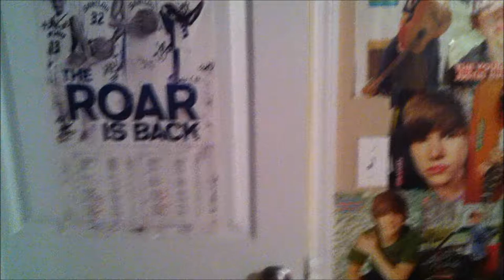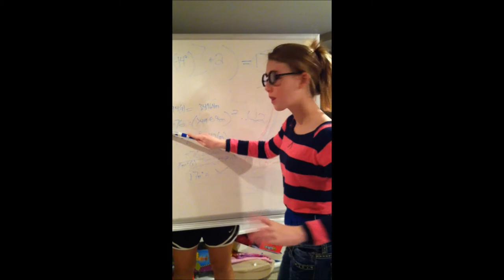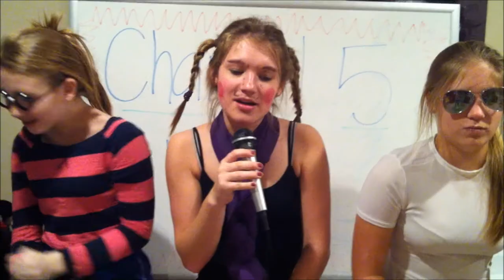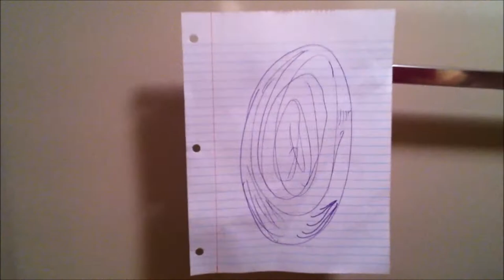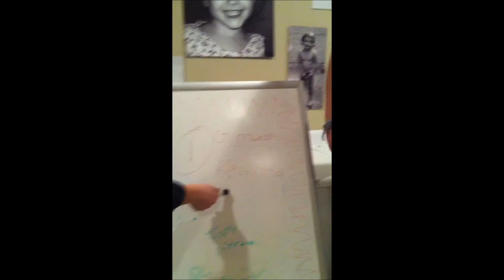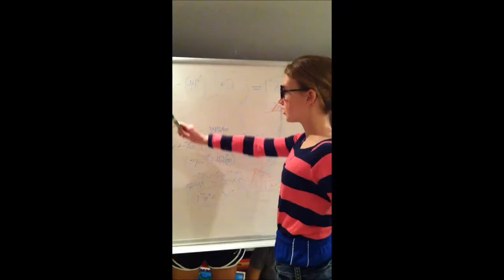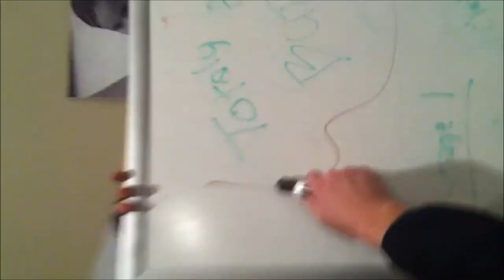criminal minds "C'more Hiney"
Copy Rights